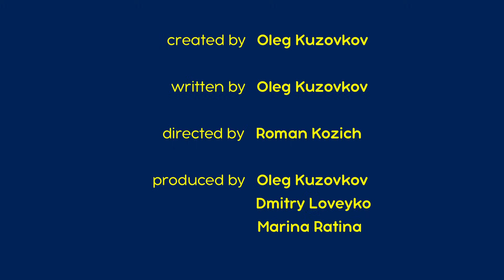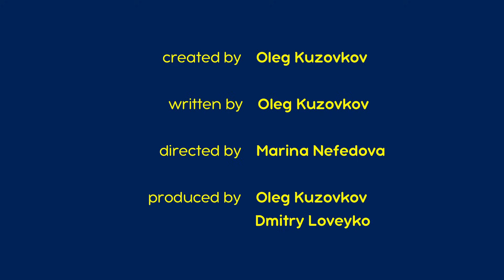Masha en de Beer 👱‍♀️🐻 Nieuwe aflevering🌟Wasdag💦👗Aflevering collectie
Masha en de Beer. Alle afleveringen 📺

🌟 Wasdag💦👗 Aflevering 18
🌟 Het zoete leven 🍭 Aflevering 33
🌟 Lente voor Beer 🌷 Aflevering 7
🌟 Word snel weer beter!🤧👩🏼‍⚕ Aflevering 16
🌟 Bel me alsjeblieft 📱🔔 Aflevering 9